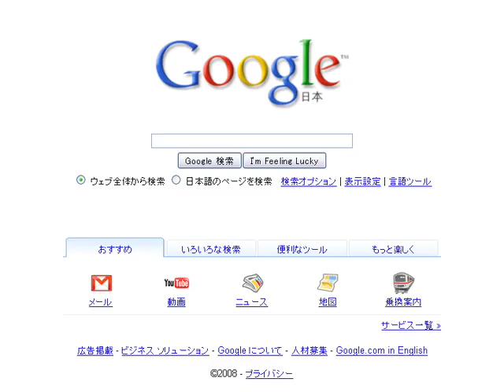Google で、できること。 #2 Google イメージ検索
「パグに似てるね」と言われて,喜んでいいのかその場でわかる。Googleで、できること。をもっとみる